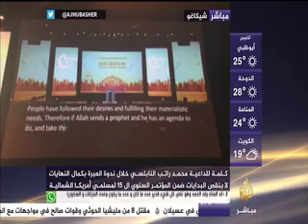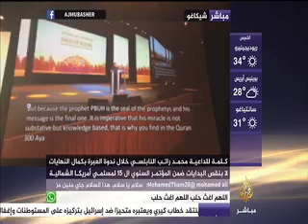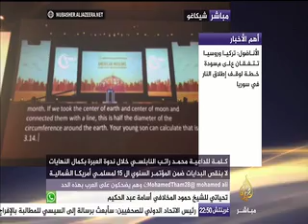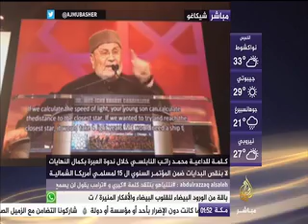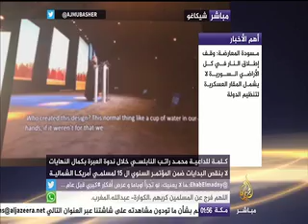ندوة للشيخ محمد راتب النابلسي بعنوان العبرة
ندوة بعنوان " العبرة بكمال النهايات لابنقص البدايات" ضمن المؤتمر السنوي ال ١٥ لمسلمي أمريكا الشمالية